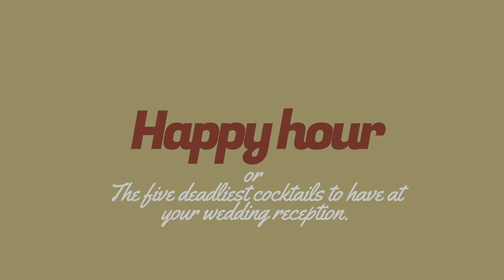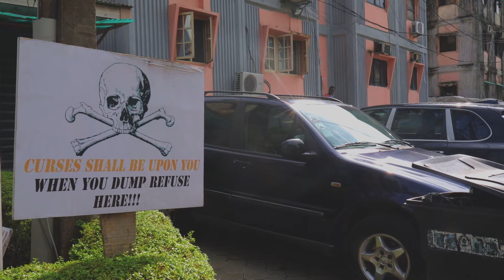HAPPY HOUR - Nigerian Drama/Thriller Short film (2021)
HAPPY HOUR - Short film 2021
Five assassins are hired to kill the governor's son and individually pick the same day, his wedding day, to strike using different methods. It is now left to the interrogator to identify who the real killer is.

Peter Oke

Produced by
Peter Oke
Okuns Osayande

Starring
Koffi idowu-Nuel
Georgette Monnou
Sophia Oboh
Dotun Johnson
Benson Onwugbonu
Paul Oke

Edited by
Peter Oke

An Olusionz entertainment and Azurian Studios production